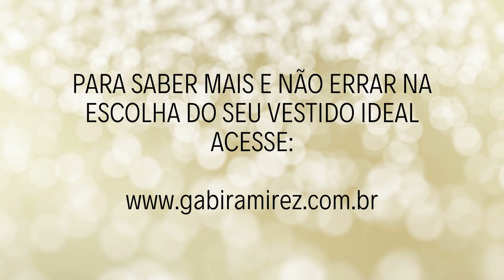O QUE NÃO USAR NO SEU GRANDE DIA?!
Muita se diz sobre o que se deve usar, mais e o que não se deve usar!? Gravei um video falando sobre isso, vem conferir!

E você está escolhendo vestido pro seu casamento?
Eu posso te ajudar! Acesse o meu site e saiba mais